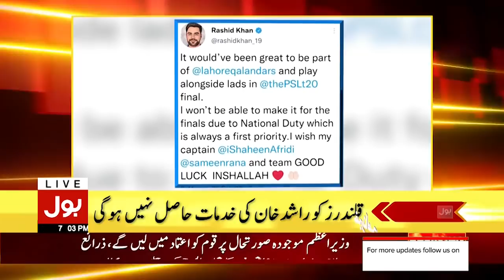Stranded Pakistani in Ukraine | News Headlines at 7 | Imran Khan Big Announcement | Russia Conflict